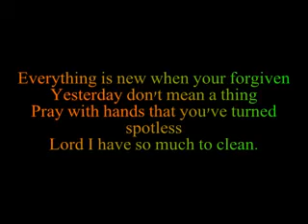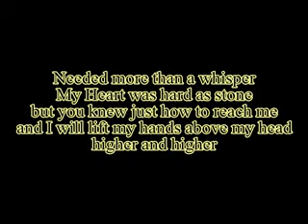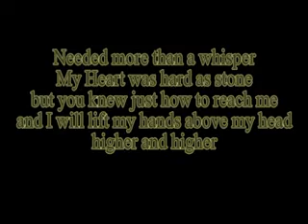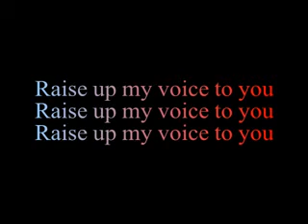9-18-10 Shout Saturday Swordbox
Psalm 103:12
as far as the east is from the west, so far has he removed our transgressions from us.